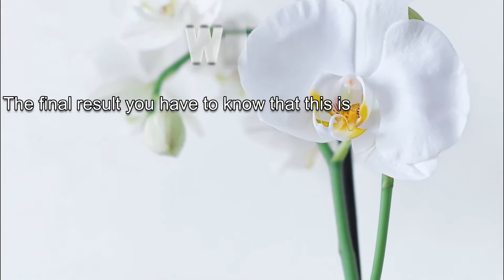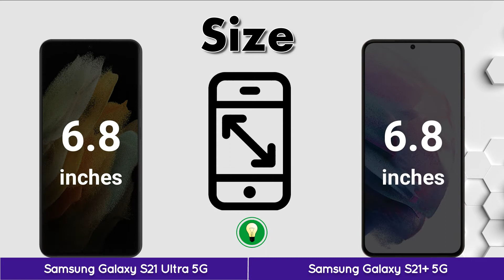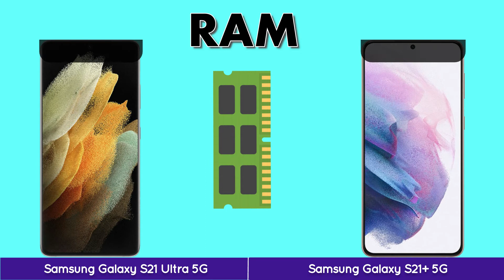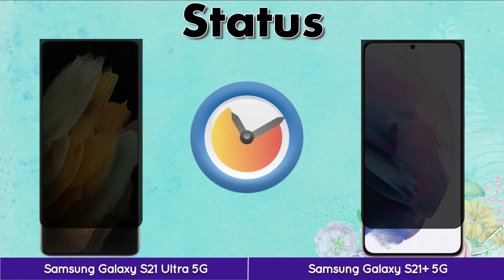Samsung Galaxy S21 Ultra 5G VS Samsung Galaxy S21+ 5G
tow full expansive mobile 2021 comparison of Samsung Galaxy S21 Ultra 5G VS Samsung Galaxy S21+ 5G